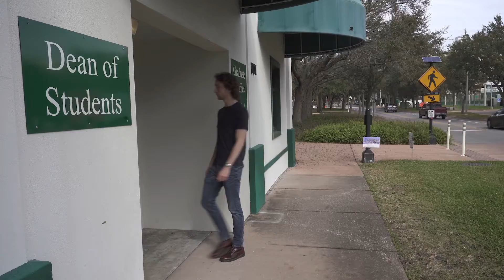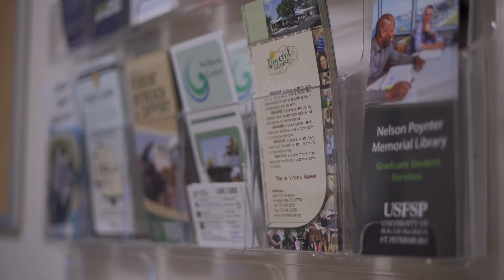USF St. Petersburg campus, Office of Student Outreach and Support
Learn all about support offered to students, get information for individual care and support.